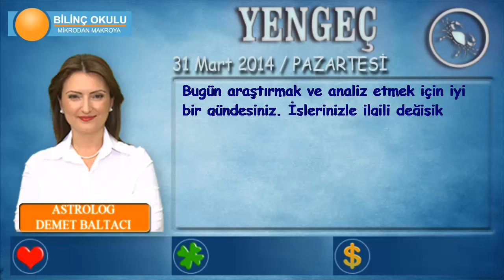YENGEÇ Burcu, GÜNLÜK Astroloji Yorumu,31 MART 2014, Astrolog DEMET BALTACI Bilinç Okulu